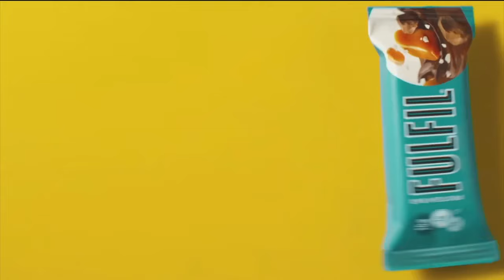2024 APP Dallas Open I Braverman/Fudge vs. Barr/Carvajal Lane | Women's Doubles Semi-Finals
Catch some great pickleball live from Oasis Pickleball Club at the 2024 APP Dallas Open!